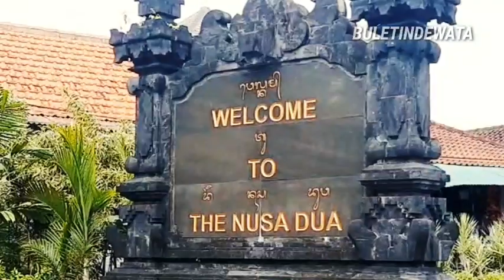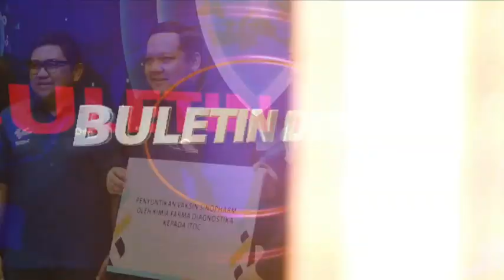MASUK ENDEMI, ITDC GENJOT BOOSTER VAKSIN COVID - 19 BAGI PELAKU PARIWISATA DI THE NUSA DUA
ITDC GANDENG KIMIA FARMA GELAR SENTRA VAKSINASI BOOSTER II BAGI PELAKU PARIWISATA DI KAWASAN THE NUSA DUA

BULETINDEWATA, NUSA DUA - Meskipun status pandemi Covid -19 di Indonesia telah menjadi endemi, pengelola kawasan pariwisata the nusa dua tetap menggencarkan vaksinasi Covid - 19 bagi pelaku pariwisata di dalam kawasan. sentra vaksinasi booster II digelar selama 3 hari pada 26 - 28 Juni 2023, di kantor ITDC Kawasan Pariwisata The Nusa Dua, sebagai kesiapan melayani kedatangan wisatawan yang semakin ramai ke bali, seiring adanya musim liburan musim panas.

Program vaksinasi booster II ini diprioritaskan untuk seluruh pelaku pariwisata dan ekonomi kreatif  kawasan The Nusa Dua, terutama kepada garda terdepan kawasan yang telah memenuhi persyaratan vaksinasi, yaitu peserta yang telah mendapatkan vaksinasi lengkap atau dosis kedua, dan booster pertama minimal 6 bulan sebelumnya.

Kegiatan vaksinasi booster kedua ini diikuti oleh pekerja pariwisata dan ekonomi kreatif di kawasan The Nusa Dua sebanyak 3.000 orang, yang terdiri dari karyawan hotel dan fasilitas kawasan The Nusa Dua, petugas keamanan dan kebersihan kawasan, pegawai ITDC, paguyuban pedagang pantai, serta tenaga transportasi. Program vaksinasi booster kedua ini menyasar target kurang lebih 1.000 peserta per hari, dengan jenis vaksin yang disediakan adalah Sinopharm.

Direktur Operasi ITDC Troy Reza Warokka menjelaskan, pelaksanaan program di bidang hospitaliti kesehatan, yang bekerjasama dengan Kimia farma ini, diharapkan dapat meningkatkan kesiapan kawasan the nusa dua dalam melayani kunjungan wisatawan. Adanya kolaborasi ini diharapkan pula dapat memberikan dampak positif bagi masyarakat, dalam mengatasi cakupan vaksinasi yang luas dan tercapai sesuai harapan pemerintah.